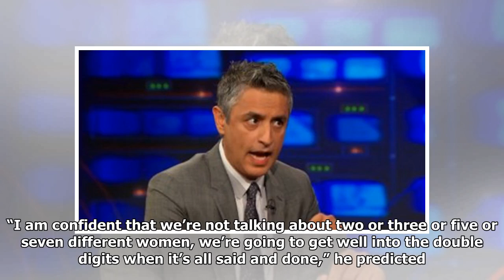‘Michael Cohen right now is radioactive’: Stormy Daniels’ attorney shreds ‘flat out stupid’ Trump f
‘Michael Cohen right now is radioactive’: Stormy Daniels’ attorney shreds ‘flat out stupid’ Trump fixer
The attorney for adult film performer Stormy Daniels blasted Donald Trump counselor Michael Cohen as being “radioactive” during a Saturday appearance on MSNBC’s AM Joy. “So CNN reports that the FBI has seized recordings between Michael Cohen and the former attorney for your client,” host Joy Reid noted. “What does that mean to your case and/or the federal case?” “It’s pretty outrageous you have an attorney that is engaged potentially in illegal recording of conversations,” Avenatti argued. “Not only that, it’s stupid.” “It’s just flat out stupid,” he continued. “I mean, I am constantly amazed with each passing day of the lack of intelligence that has been demonstrated by this man, this attorney, Michael Cohen.” “I’m more amazed that this is the guy that the President of the United States would pick as his fixer,” he added. The attorney also made a prediction about the number of women covered by NDAs. “I am confident that we’re not talking about two or three or five or seven different w...